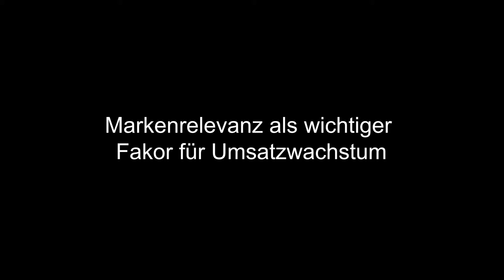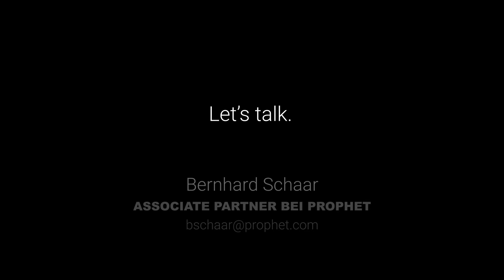Bernhard Schaar: Die Bedeutung von Markenrelevanz | Prophet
Bernhard Schaar, Associate Partner bei Prophet, spricht über Markenrelevanz als entscheidenden Umsatztreiber. Er erläutert dabei die vier Dimensionen, aus denen sich Markenrelevanz zusammensetzt, Kundenorientierung, Pragmatismus, Kreativität und Innovation, und gibt klare Handlungsempfehlungen, was Unternehmen tun müssen, um die Relevanz ihrer Marken nachhaltig zu steigern.

Was heißt das genau? Der Erfolg von Marken wird davon ausgezeichnet, dass sie dauerhaft relevant sind. Um das zu erreichen, müssen Firmen herausfinden, was wirklich wichtig für ihre (potenziellen) Kunden ist. Wenn es beispielsweise um digitale Touchpoints geht, ist die Frage oft, ob diese Touchpoints die richtigen sind und welche Erwartungshaltung der Kunde an diese hat. Prophet kann Firmen dabei helfen, diese Touchpoints und gezielte Maßnahmen für diese zu definieren.